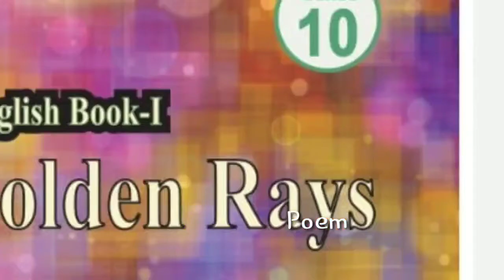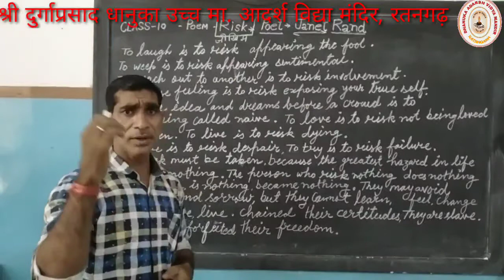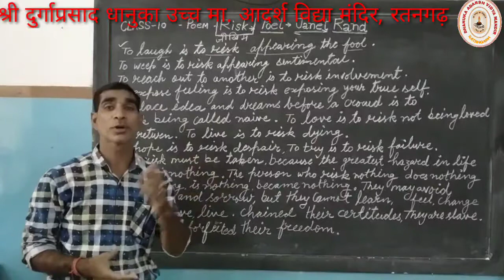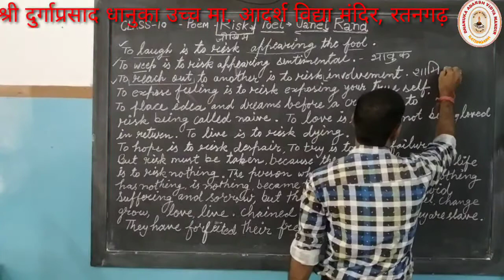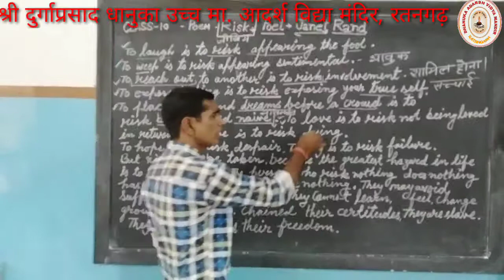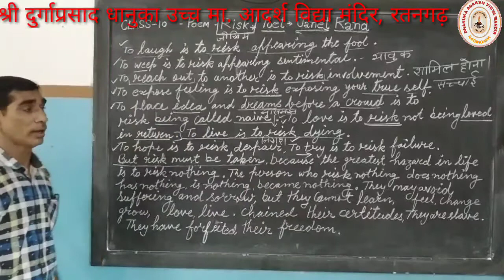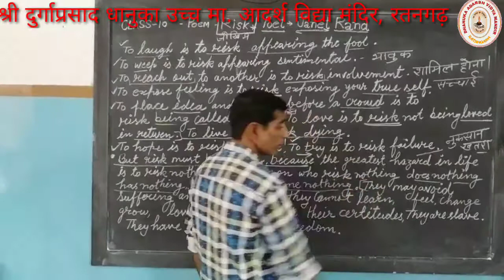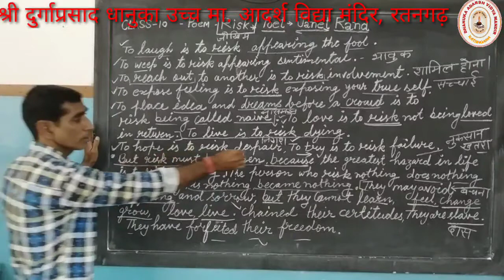Online class 10th rajesh ji